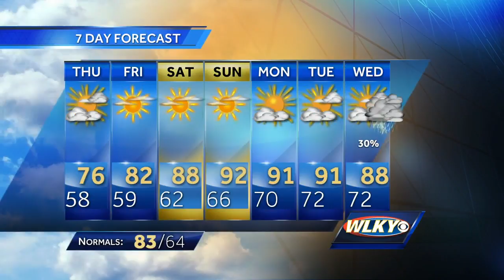Mostly cloudy and dry this evening